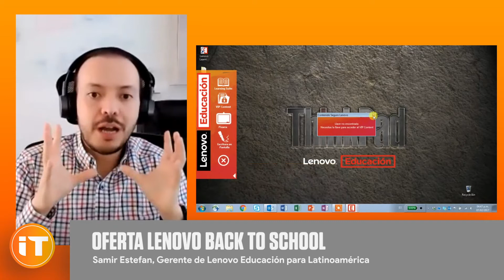Lenovo Back To School 2021